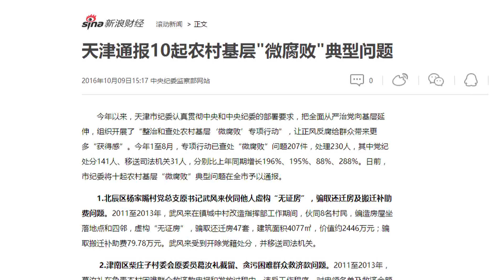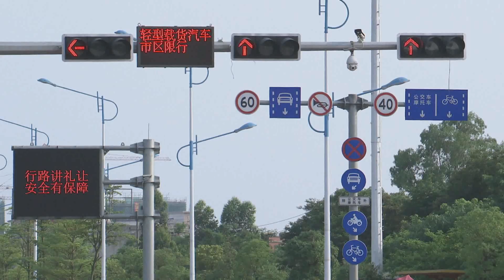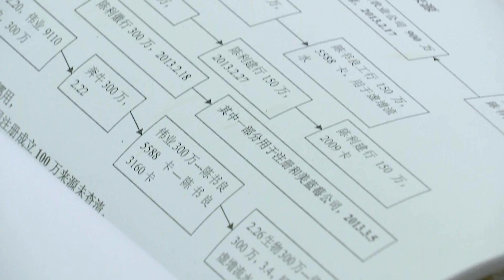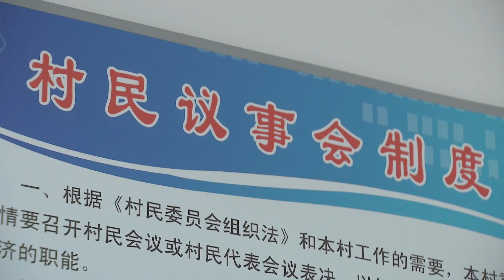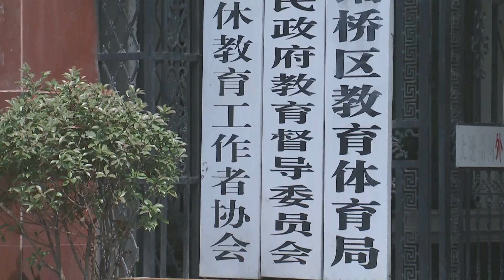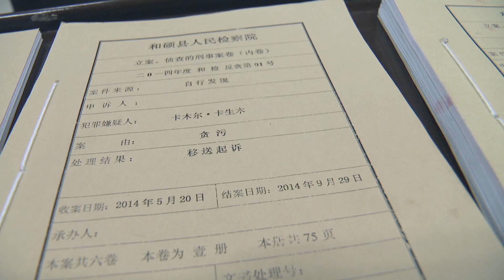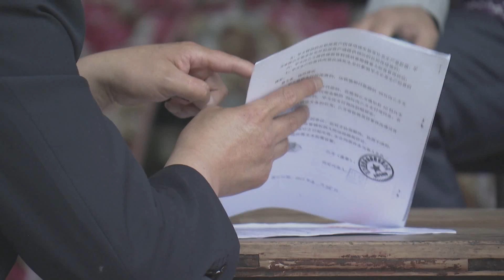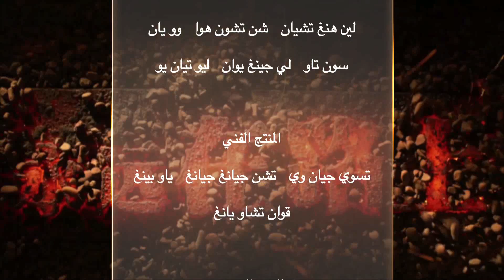معاقبة المسؤولين الفاسدين على المستوى القاعدي#06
في الوقت الحالي، ما زالت الوحدات القاعدية أكثر عرضة للممارسات الخاطئة والفساد، فمن الضروري معالجتها من خلال الجهود المبذولة من قبل الوحدات القاعدية بنفسها. وطالبت اللجنة المركزية ب"فرض الضغط من المستوى إلى آخر، وتعزيز الوعي في تحمل المسؤولية"، من أجل تحميل الوحدات القاعدية مسؤولياتها، ولا حول ولا قوة سوى هذه الطريقة تساهم في ضمان سعيان اللجان الحزبية والانضباطية على جميع المستويات إلى تنفيذ متطلبات اللجنة المركزية، وإيجاد وسائل في معالجة الفساد على المستوى القاعدي، وفقا للظروف المحلية.